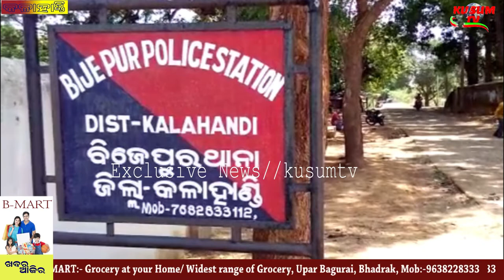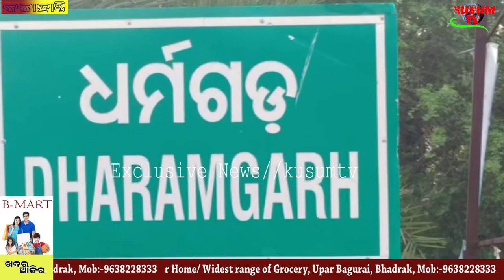KHABARA AAJIRA 30 07 2020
SATYA RA SANDHAN# KALAHANDI EXCLUSIVE#